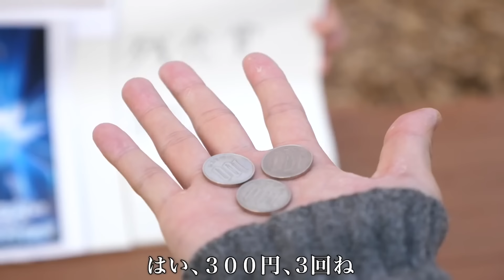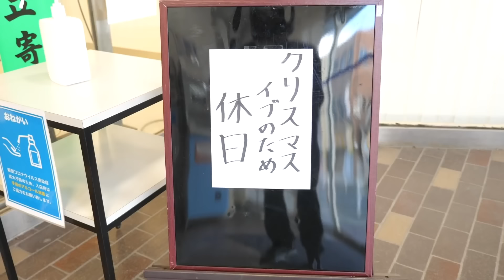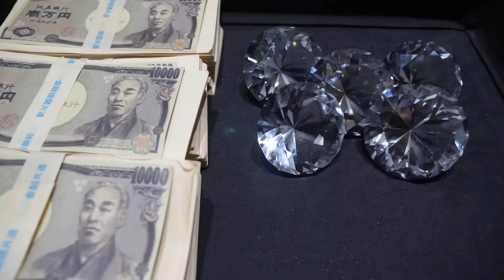ち○くびが丸見えな最恐の母【バンカラジオ】